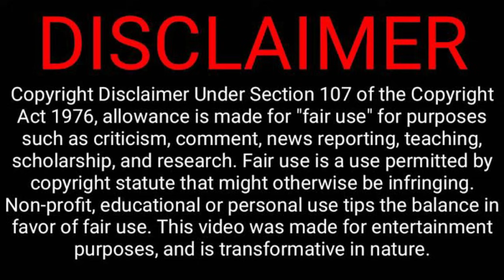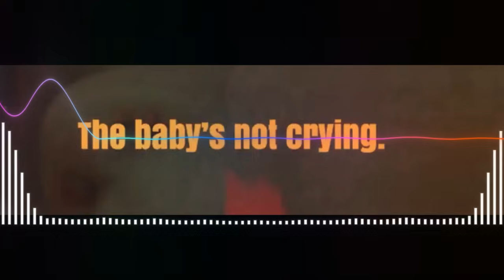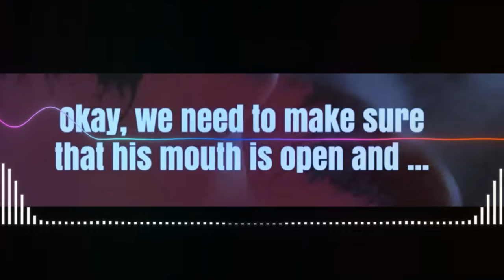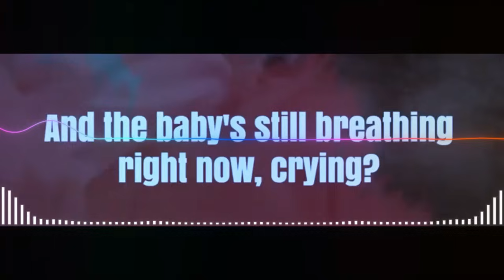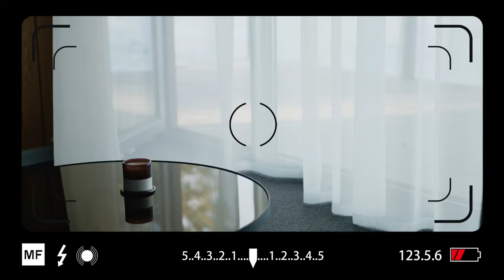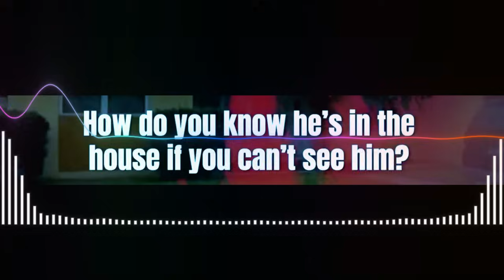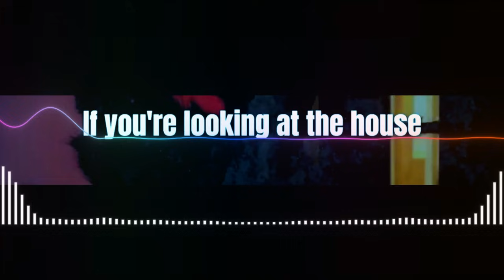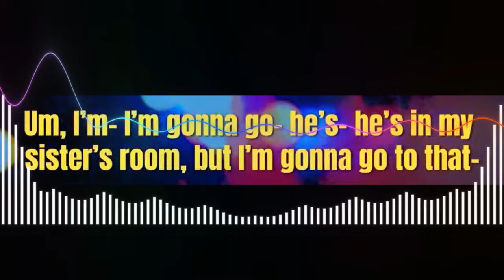நெடுஞ்சாலையில் குறைமாதத்தில் பிறந்த குழந்தை ! அடுத்து நடந்த நம்ப முடியாத நிகழ்வு ! Velrajan Diaries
11 வயது சிறுவனின் வேற லெவல் சம்பவம்